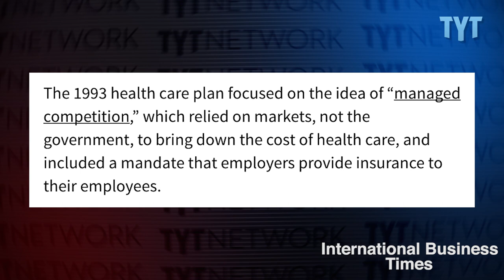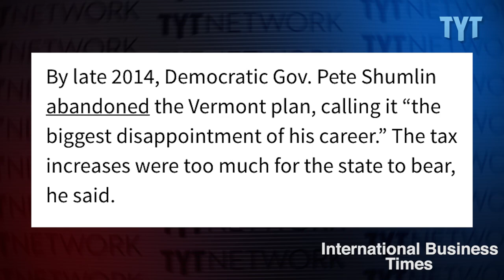Obama, Centrist Democrats Used To Support Single Payer: What Changed?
TYT Politics Contributor David Sirota breaks down the history of President Obama and other "centrist" Democrats' opinions on a single payer healthcare system. NOTE FROM SIROTA: Toward the end of the piece, I say that Brown "vetoed" single-payer. To be 100% clear, this was meant in the vernacular sense -- he did not officially veto a piece of legislation, but he effectively vetoed the whole concept of a state-based single-payer system. In remarks to reporters, he threw cold water on the plan, which soon after led to Democratic lawmakers blocking it.